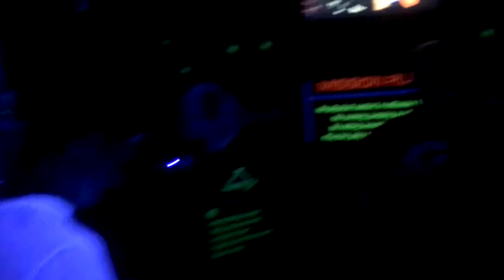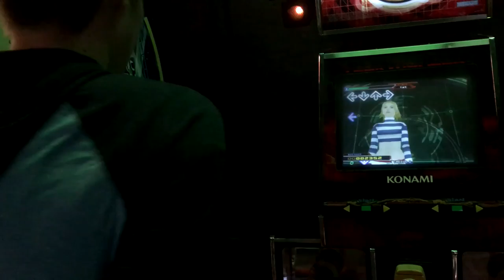BOWLING WITH SQUAD! - VLOG #1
Special thanks to Aaron(Sway), Matt(Lime), Jake(Teddy) and Jackson for helping edit and film!